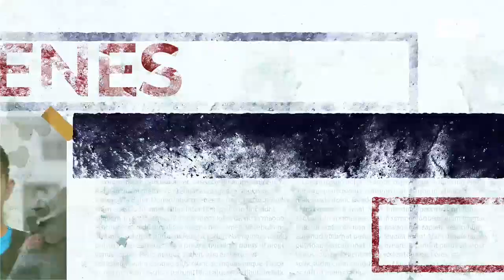PolicialesPBO🚓 ABUSO SEXUAL | Divindat capturaron a sujetos que pretendían raptar a menor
ABUSO SEXUAL

🔴Divindat capturaron a dos sujetos que pretendían raptar a menor de 13 años